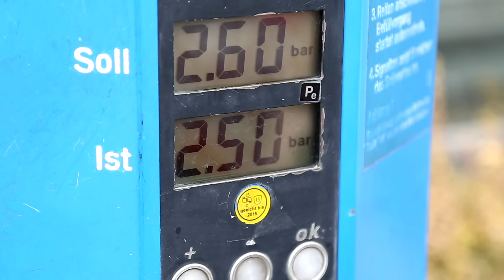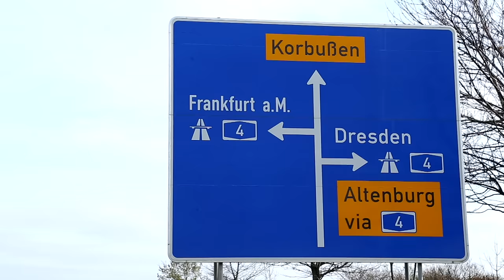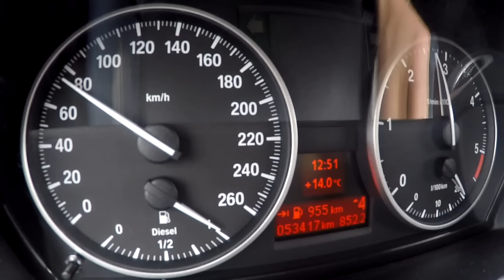Wie funktioniert Auffahren auf die Autobahn? | Fischer Academy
AUFFAHREN AUF DIE AUTOBAHN:

Mit welchem Fahrzeug darfst Du auf die Autobah? Wie fährst Du am besten auf die Autobahn und was musst Du dabei alles beachten? 🤔

Alle Fragen beantworten wir Dir im Video 🙂

Fischer Academy: Der schnellste Weg zum Führerschein

Fischer Academy - Die Fahrschule für eine unvergessliche Lebenszeit

Wir sind die erste Intensivfahrschule in Deutschland mit hauseigenem Fahrschulinternat, die neben Fahrstunden, Theorieunterricht und Prüfung auch Übernachtungsmöglichkeiten inkl. Verpflegung anbietet.

► Motorrad in 5 Tagen
► PKW in 7 Tagen
► LKW in 10 Tagen